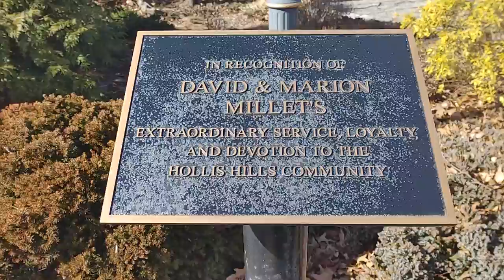Ace the Doberman at Hollis Hills Union Turnpike